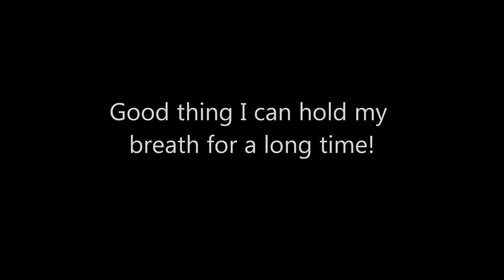Underwater video footage of shipwreck off Rochester, NY by Jamie Montanus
Check out this underwater video footage of a Rochester shipwreck I took back on Sept. 5. This boat is the Laura Grace and it went down in 1918 off the Lake Ontario shoreline in Greece.
I've written about this before. but I've never managed to get any underwater footage - until now. This was an incredibly perfect day on the Lake - and the water was relatively clear.
Early Friday morning, December 6th, 1918, the ship capsized in a winter storm just off Grand View Beach in Greece. This is about a quarter mile out from the Long Pond channel. Except for the Captain William Murphy, nine crew members got on their lifeboat and headed for shore. The lifeboat capsized in the heavy breakers tossing the crew into the icy lake water. All nine eventually got to shore with the help of ship cook, Margaret Switzer. The tug boat is still in the water and has been seen by several people. Everything was removed from the inside of it shortly after it went aground. Information comes from a Democrat & Chronicle News paper dated June 20, 1962, "Old Tug Lures Scuba Divers"
I first snorkeled on this wreck when I was 13 back in '74 and have snorkeled on it every year since then at least once. It's only in about 14 feet of water and is therefore easily accessible even for the beginning diver/snorkeler.